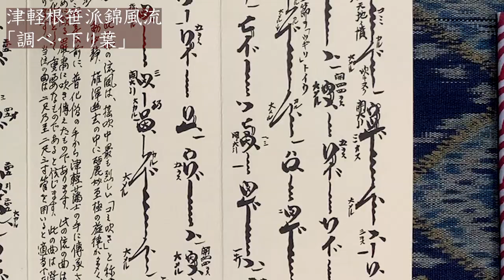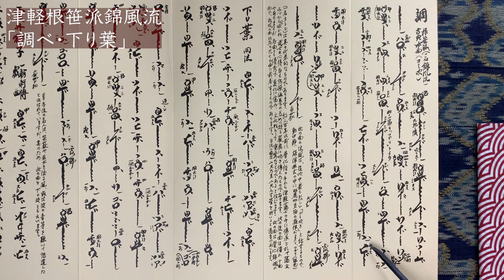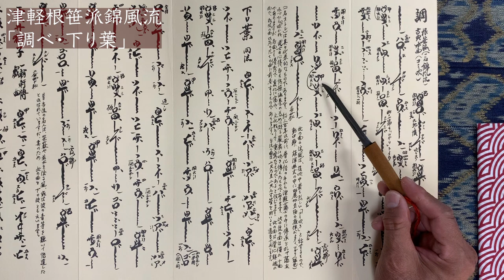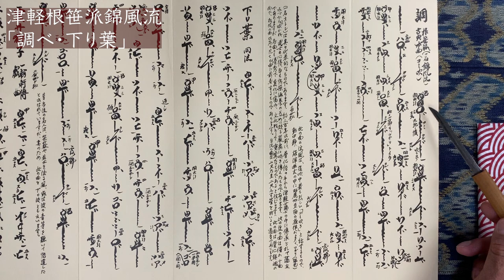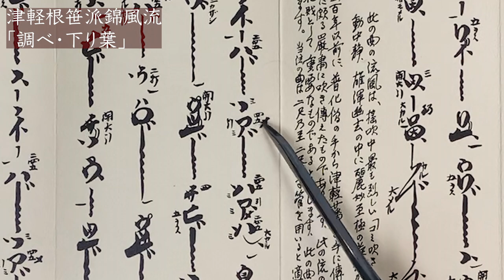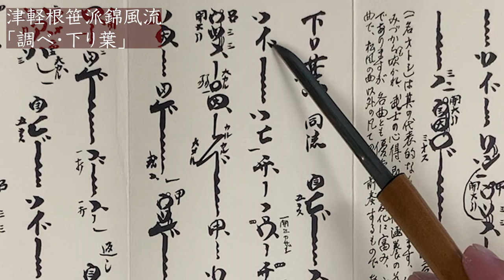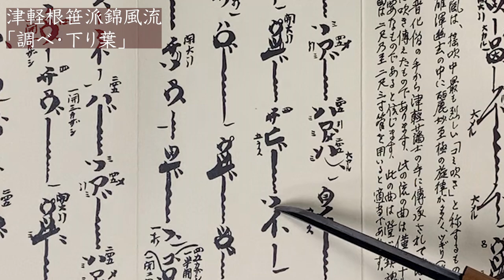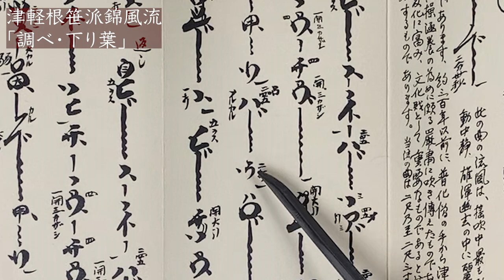【演奏講座】津軽根笹派錦風流 『調べ・下り葉』第2回 The Second Lecture of "Shirabe-Sagariha" by Kifu MITSUHASHI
三橋貴風公式チャンネル

今回は、演奏講座です。
まず曲を演奏してその後に解説を行います。
この動画は全三編あるうちの第二回です。
第三回は後日アップロードいたします。

I would like you to know more about our Japanese culture.
The shakuhachi is a traditional Japanese instrument made of bamboo.

【三橋貴風】
東京都出身の尺八奏者。琴古流尺八大師範。琴古流尺八貴風会家元。日本音楽集団所属。洗足学園音楽大学教員。大阪音楽大学客員教授。

【Kifu Mitsuhashi】
A shakuhachi player from Tokyo. A great master of the Koto style shakuhachi. The Iemoto of the Kifukai of the Kinko-style shakuhachi. A member of the Japanese music group. A teacher at Senzoku Gakuen College of Music. A visiting professor at Osaka College of Music.